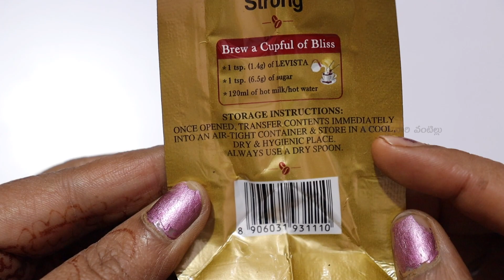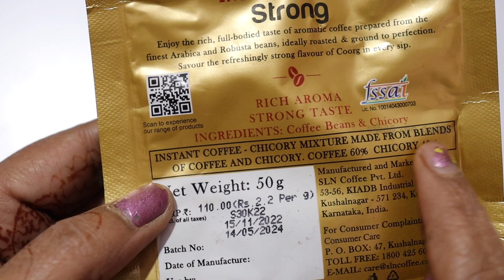Levista Strong Instant Coffee ||Unboxing &Review in Telugu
My Gear:-